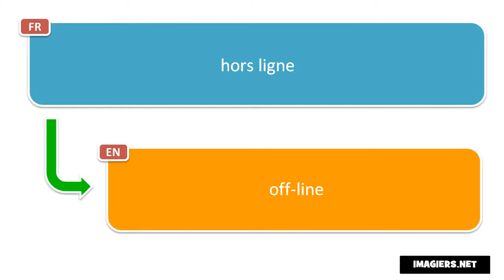How to Say in French = off line